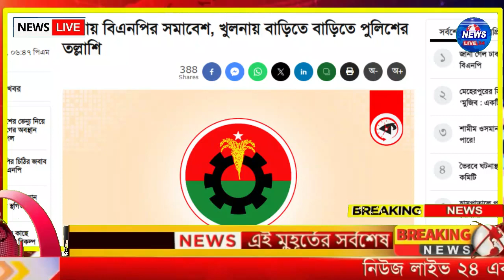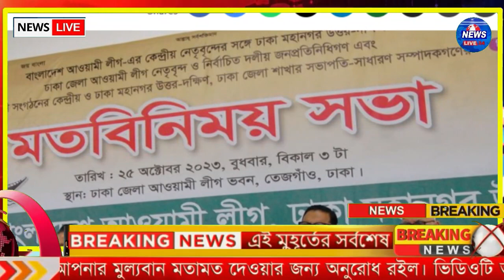Ajker Bangla Khobor 26 Oct 2023 | Bangladesh Letest News | Somoy Sangbad News | Bangla News Today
এটি একটি সংবাদভিত্তিক ইউটিউব চ্যানেল।"News Live 24" আমরা দেশের সংবিধান ও জনমতের প্রতি শ্রদ্ধাশীল। তাই ধর্ম ও রাষ্ট্রবিরোধী এবং উষ্কানীমূলক কোনো মন্তব্য না করে সুচিন্তিত ও যথোপযুক্ত মন্তব্যের জন্য দর্শকদের প্রতি অনুরোধ করা হলো। আপানদের মতামত আমাদের কাছে সাদরে গ্রহন যোগ্য। মন্তব্য সমূহ দর্শকের একান্ত ব্যক্তিগত। এর জন্য চ্যানেল কর্তীপক্ষ কোন ভাবেই দায়ী নয় ।